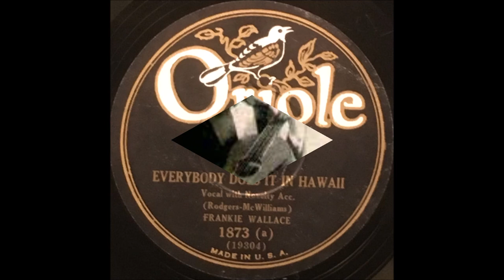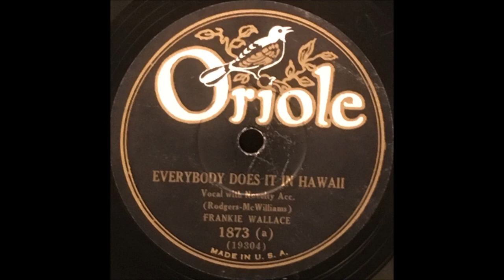Frankie Marvin - Everybody Does It In Hawaii [1930].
[Written by Jimmie Rodgers - Elsie McWilliams].
Recorded 8 August 1929 by Jimmie Rodgers.

Issued as Frankie Wallace on  Oriole 1873 A.

ARC Recording Studio, 55 W, 16th. St., New York City –
Frankie Marvin   [yodelling/vcl solo], Unknown [gt - steel gt]..

    Born Frank James Marvin in Butler,  Indian Territory [now Oklahoma]
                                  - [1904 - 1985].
Started as a Vaudeville Performer with Brother Johnny.
Teamed up with Brother Johnny
for Gene Autry's 1st Recording Session on 9th October 1929
       and worked for Gene Autry until 1955.
Prolific Songwriter, Accomplished Musician and Appeared in Many Movies
Studio Recordings 1927 to 1948